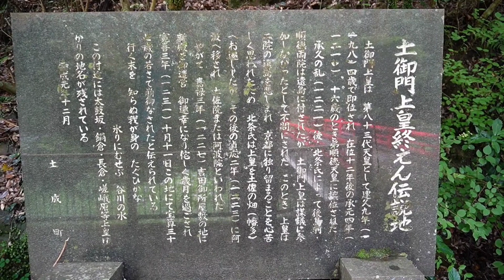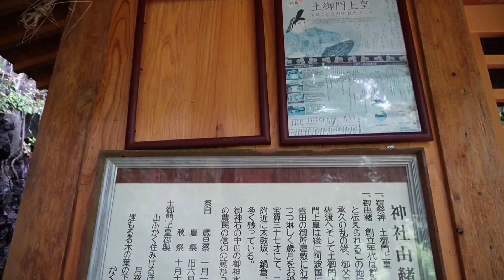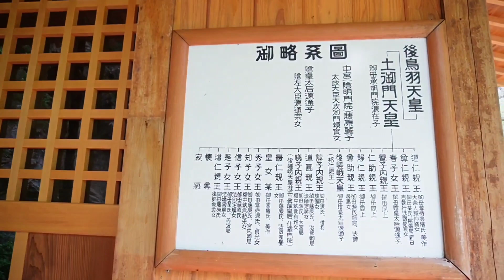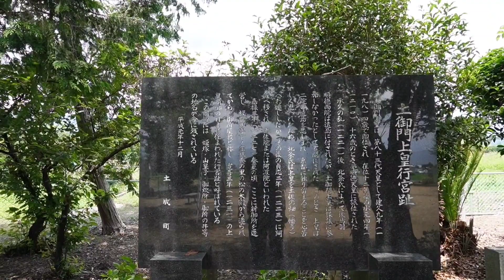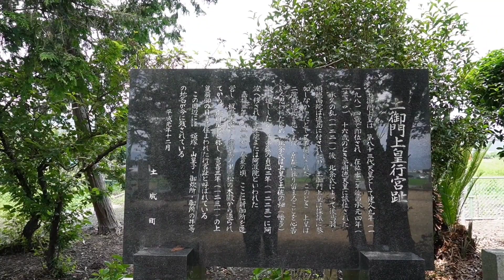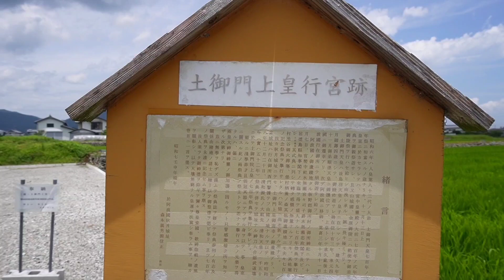【徳島県 御所神社奥社と行宮跡】土御門天皇終焉の地【阿波市 土成町】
【御所神社奥社】
徳島県阿波市土成町宮河内上畑98-2

祭神 土御門上皇

前回アップした御所神社の奥社となります。

「御所神社の約６km北、鵜の田尾トンネル手前に境外社・御所神社（通称「奥御所神社」）がある。ここは土御門上皇の終焉の地と伝えられており、その御神霊を奉っている。社殿横の谷川の「御腹石」という岩の上で上皇がお腹をお召しになったという伝承が土成町の旧家（澁谷家）に残されている。

承久の乱の後、土佐に配流された（三上皇配流）土御門上皇は後に阿波国に遷られた。板野町の行宮（松木殿）を経て1227年（嘉禄3年）に土成町吉田の御所屋敷に行宮を営まれたと伝わる。

土御門上皇は1231年（寛喜3年）に37歳で配流先の阿波で病気により崩御とされるが、その埋葬地などには諸説ある。」Wikipediaより引用